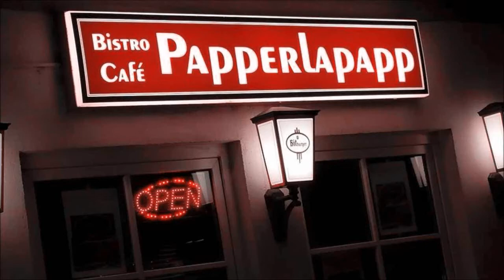Schlager - Marathon in Maikammer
Hier ein ausschnitt vom Schlager Marathon in Maikammer Bistro Papperlapapp! Danke an die tollen Künstlern und Gäste!